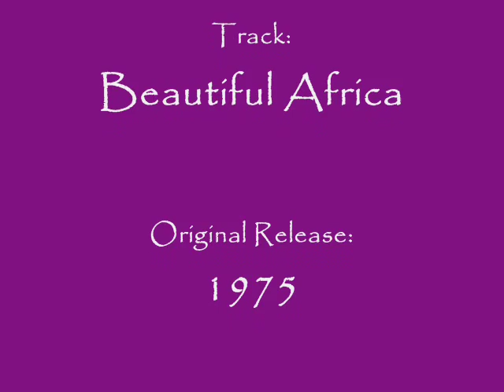Gregory Isaacs - Beautiful Africa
Originally released on Gregory Isaacs' own record label 'African Museum' in 1975 alongside another great tune 'Beautiful Woman'.  It has been re-released several times over the years and is easily available to purchase.